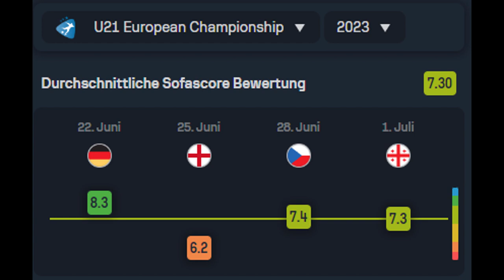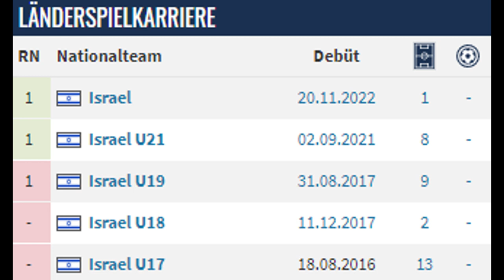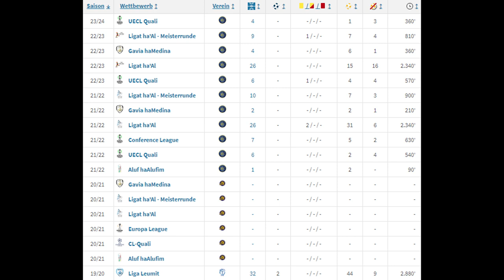DANIEL PERETZ: Das ist der neue BAYERN-Torwart | Transfer-Analyse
Nach der langen Suche nach einer Nr. 1 hat man sich beim FC Bayern nun doch auf einen Ersatz für Nr. 2 Sven Ulreich festgelegt. Nun wurde der Transfer vom 23-jährigen Torhüter-Talent Daniel Peretz aus Israel vollzogen. In diesem Video analysiere ich sein Spiel anhand seiner Stärken & Schwächen.

0:00 Intro (gesuchtes Profil)
1:11 Kann er deutsch?
1:53 starke U21-EM
2:39 Werdegang
3:49 Stärken & Schwächen
6:27 Fazit
8:26 Outro